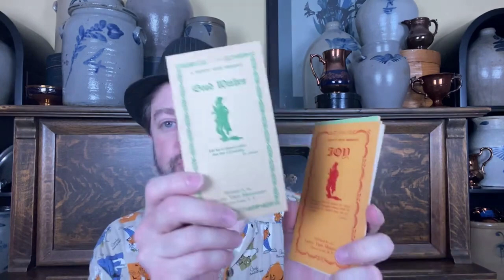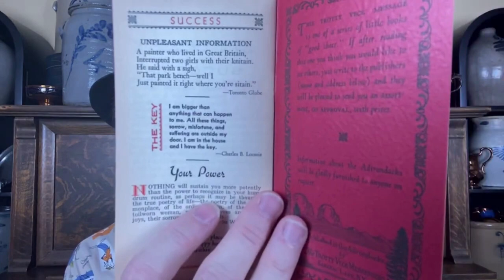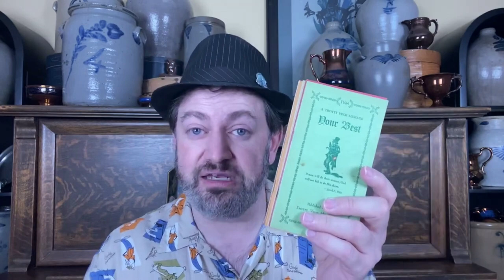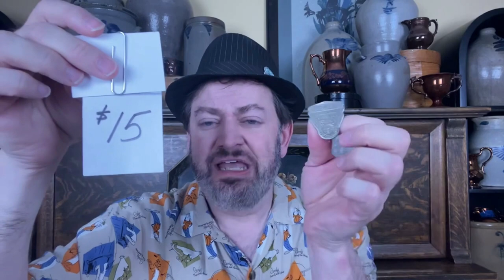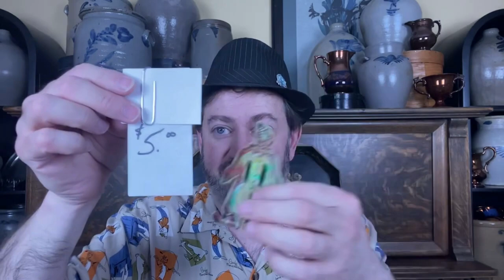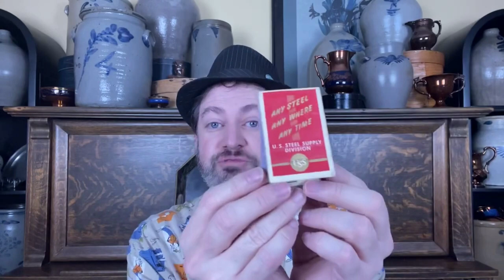Trusty's Easter Drop Sale for the Carolina Princess Sweet Treats and Pretties Shop Hop!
Items remaining:
2 sets of the playboy cocktail picks.

All other items are pending payment

This Easter Sunday Drop Sale Hop was organized by Beth at @CarolinaPrincess-STP !  Thanks Beth.

see the SCHEDULE for all videos with links to channels below.  Even if you miss the simultaneous broadcast, you can still claim unsold items later. Just watch the comments

Trusty will make notes on claimed items HERE as often as possible.

NOTE - if you visit a reseller's page BEFORE their scheduled video goes live, you WILL NOT SEE IT.  DO NOT PANIC!!!  Just refresh or check at the scheduled time.  Remember, these are NOT LIVE so there is no live chat.  All claims will be in the comments section of the video.

Schedule (all times EASTERN)
4pm
4:30pm
5:00pm
5:30pm
6:00pm
6:30pm
7:00pm
7:30pm
8:00pm
8:30pm
9:00pm

For Trusty's Video:
1. Claim in the comments.  Do NOT email your claim - it will be impossible to tell which was first.  All claims in the comments will take priority to ANY email regardless of date
2.  Prices do not include shipping
3.  Shipping is from Chicago
5.  Trusty will send you an invoice by Wednesday.  Once paid, your order will be shipped.